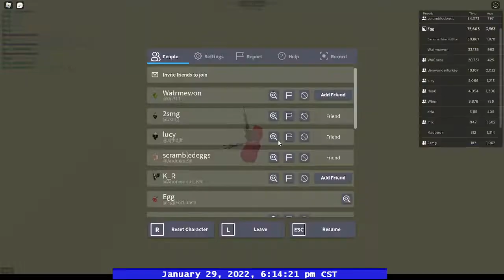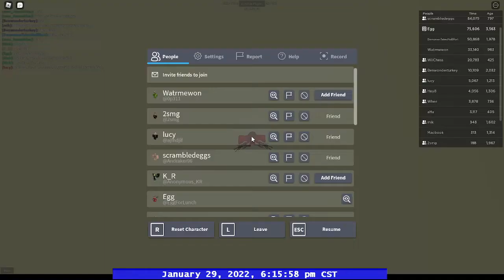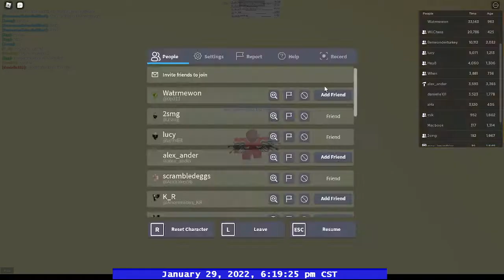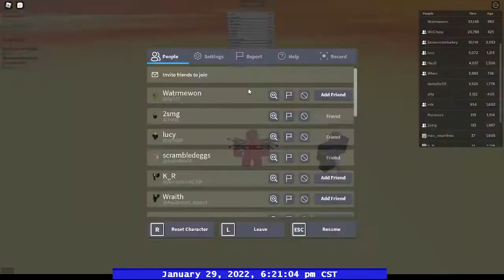63rd set of bricks building of time roblox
"that's a nice brick"